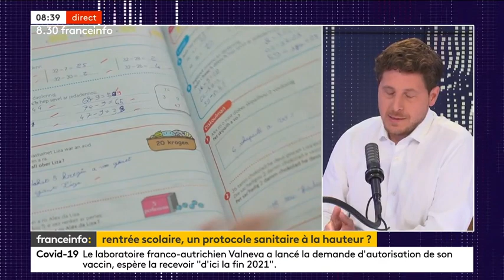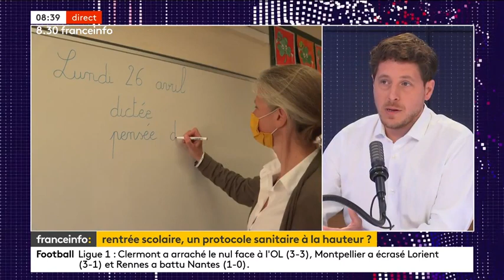« Il faut une présidence écologiste en 2022 » Julien Bayou invité de France Info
Julien Bayou, secrétaire national d'Europe Ecologie Les Verts, était ce lundi 23 août l'invité de la matinale de France Info.

L'occasion de revenir sur le bon déroulé des journées d'été à Poitiers, d'évoquer la primaire des écologistes et de parler de la campagne de vaccination.

Pour vous inscrire et voter à la primaire des écologistes, rendez-vous sur lesecologistes.fr